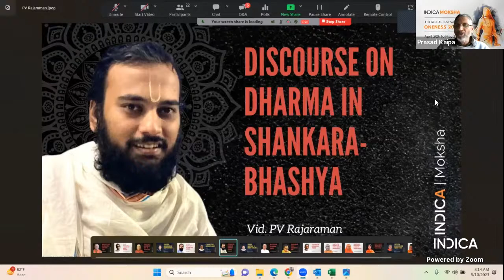आत्मन: प्रियतमत्वम् – A dialogue from Maitreyi Brahmana by Dr. K. S. Maheswaran Namboothiri |GFO2023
Indica Moksha (Advaita Academy) is pleased to announce the 4th edition of ‘Global Festival of Oneness’ (GFO2023) celebrating one of the foremost thinkers and socio-cultural-spiritual architects of Indian civilization – Jagadguru Adi Shankaracharya Bhagavadpada.
Since last three years, we have been hosting the Global Festival of Oneness on the occasion of Shankara Jayanti as a one-month long online celebration of the life, works, and legacy of the Shankaracharya who is the most exceptional and revered teacher in Advaita Sampradaya.

The festival has been conceived as our tribute and show of reverence towards the entire Advaita Guru-Parampara that starts with Bhagavan Sadashiva, has Adi Shankaracharya in the middle, and is still continuing with our own Shrotriya and Brahmanishta Acharyas today.
This year also we are celebrating the month long festival from April 25 till May 24. The festival will feature nearly 50 Sages, Scholars, and Seekers who will share about Acharya Shankara’s life, philosophy and the relevance of his teachings today.

There will be two sessions every day.
The morning session (7:00am-8.00am IST) will focus upon a thematic treatment of Shankaracharya’s Prashtana-traya Bhashya and his other works aimed at benefiting serious seekers of Vedanta.

The evening session (7:00pm-8.00pm IST) will focus upon highlighting not only the life and contributions of Shankaracharya, but also on ‘Applied Vedanta’, how Advaita is relevant today in different fields.

Interested should register for the zoom session. Register once & attend to all sessions